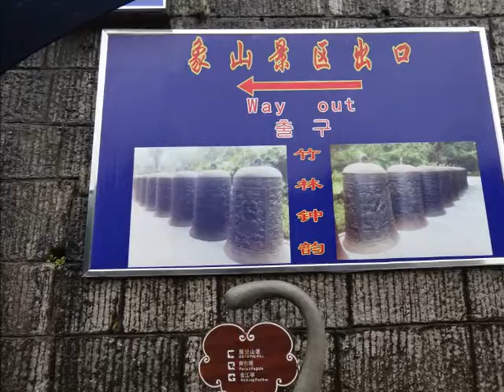桂林象鼻山 2014 05 04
王满舞蹈/桂林象鼻山 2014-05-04：桂林象鼻山是桂林山水风景之一。